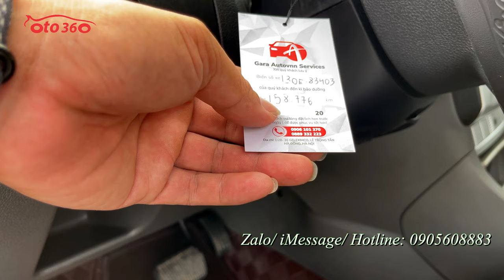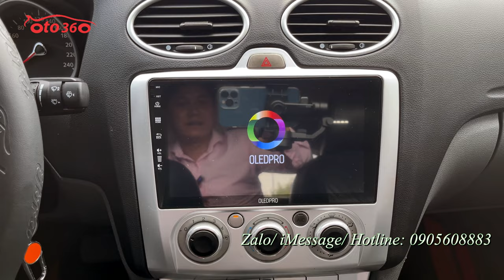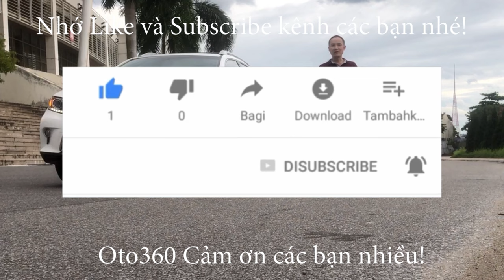Bán xe Ford Focus 1.8 Hatchback số tự động, biển Hà Nội chạy 5 vạn km thật không thể tin nổi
Bán xe Ford Focus 1.8 AT sản xuất năm 2011, đăng ký tên tư nhân biển Hà Nội, xe rất đẹp, đẹp hiếm có, vì xe chạy quá ít, lới lăn bánh hơn 4 vạn km thôi, lốp sơ cua còn chưa hạ.
xe được trang bị động cơ xăng 1.8L, kết hợp với hộp số tự động, cùng các option và tiện ích như: nội thất da, lazang đúc 5 cánh thể thao, 02 túi khí an toàn, vô lăng trợ lực điện, gương kính 1 chạm, hệ thống phanh abs, phanh đĩa 4 bánh, đã lắp thêm màn hình Android xịn, camera lùi... xe rất chất lượng, thân vỏ đẹp, không lỗi nhỏ, máy móc bảo dưỡng định kỳ, đầy đủ phụ kiện theo xe, tìm trên thị trường chắc chắn ko có chiếc nào chạy ít như chiếc xe này, đa số cùng đời phải chạy hơn chục vạn km rồi. zin từng con ốc.
Đặc biệt chủ xe vừa bảo dưỡng, thay thế phụ tùng hết hơn 30 tr : đôi đèn bi xenon led 4.5 tr,dàn lốp mới, màn hình Android, canera lùi, toàn bộ cao su chân máy, bugi, giảm xóc, lót sàn 5D, mới thay dầu xịn 10.000 km và vừa chạy đc 1.000 km còn 9.000 km nữa mới phải thay dầu. Ai mua chiếc xe này về không phải làm gì luôn. Chỉ đổ xăng và chạy. Đảm bảo vài năm không phải sửa chữa gì.